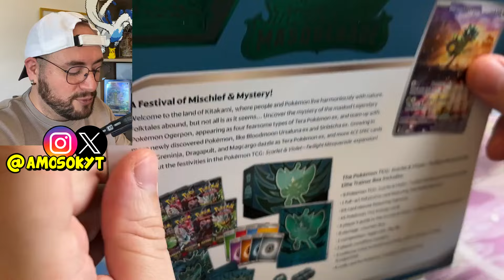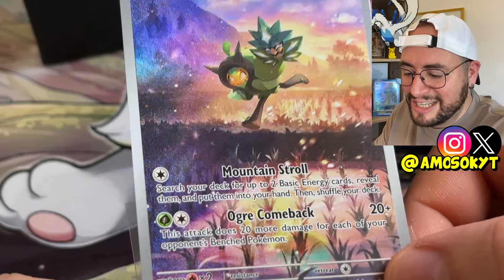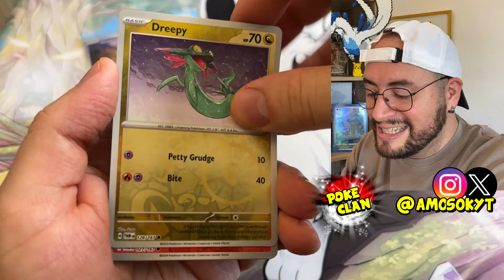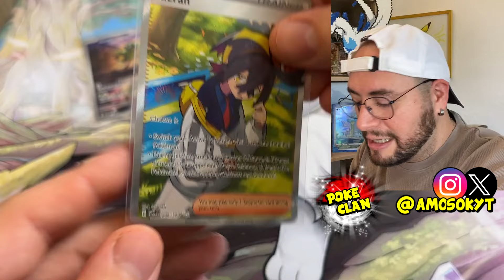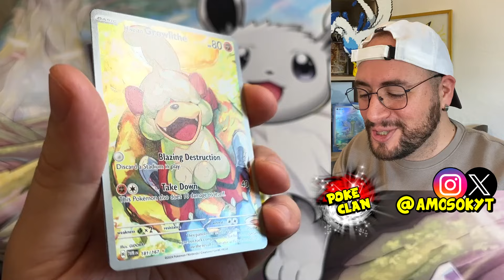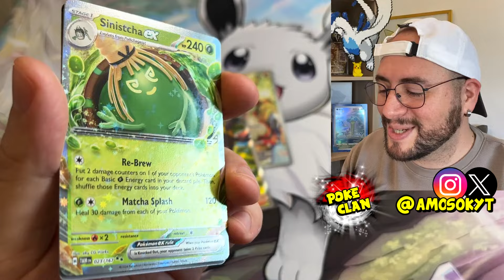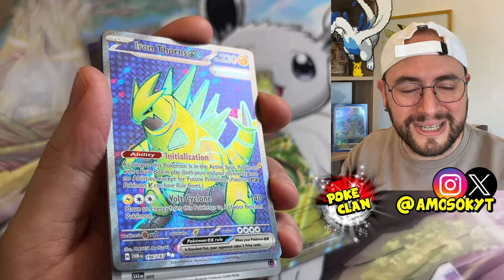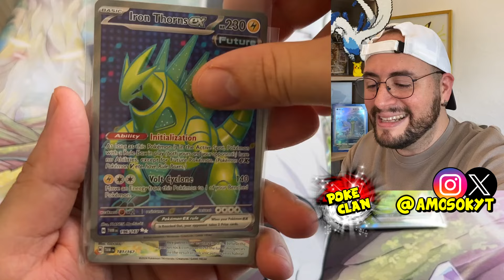🔥SALE DE TODO🔥 Abro La Nueva Colección Pokemon Twilight Masquerade!